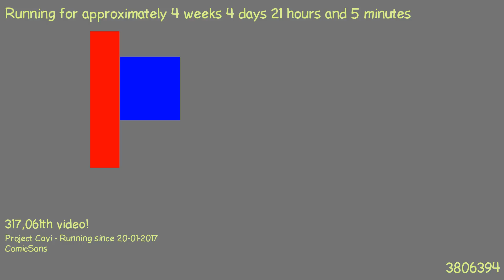1487790546 - Webdriver Cavi - H